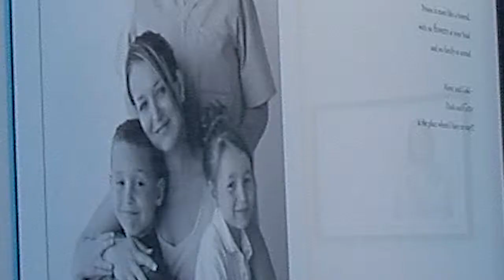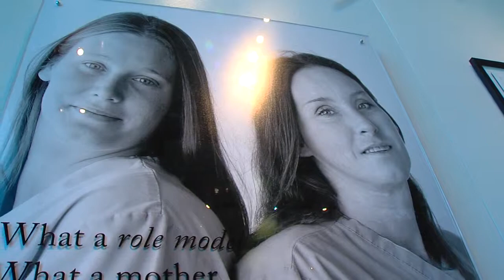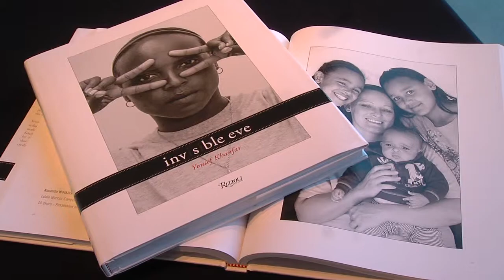Women Incarceration Invisible Eve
Oklahoma has more women incarcerated than any other state.  Who are they?  Shot with Charles Ely